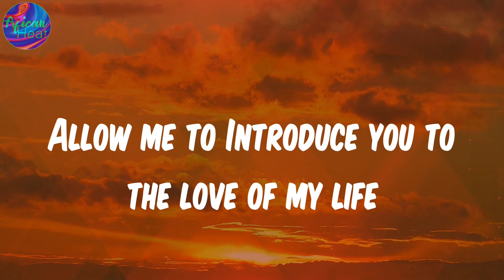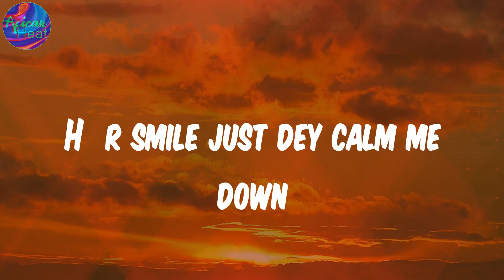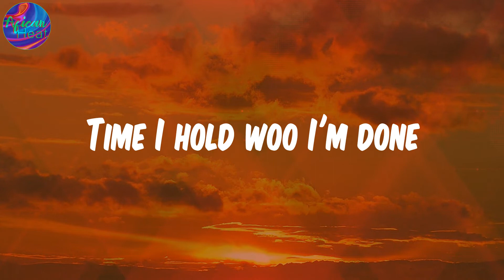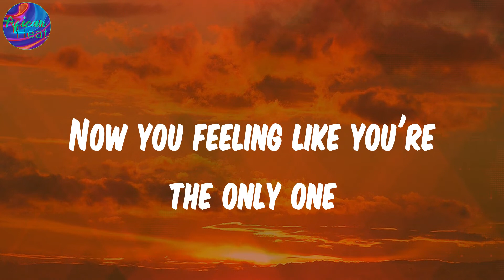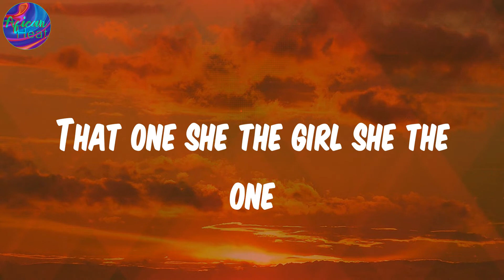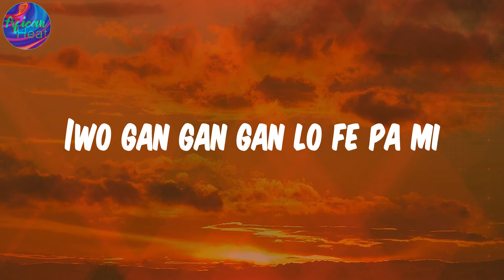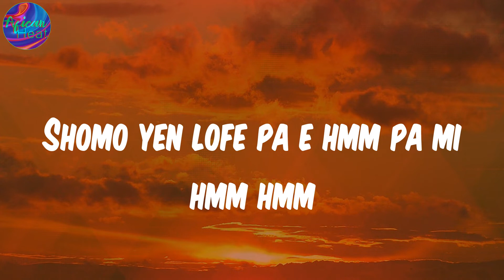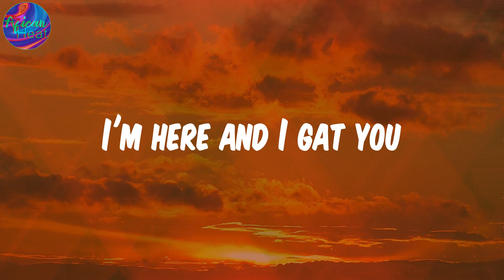(Lyrics) The Love Song (feat. Wande Coal) - M.I. Abaga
Lyrics:
They don't know
Iskaba
Chill chill chill
Ahhhh kilode
Omoyen fe ma pami ye
Iwo gan gan gan lo fe pa mi
Aduni mi ni ahhhh kilode
Omoyen lo ma pami ye (O fe pami ye)
Ebami wami pomoyen ni
Ahhhh kilode
Omoyen gan ma pami eh eh
Omoyen gan lofe pami
Ahhhh kilode
Shomo yen lofe pa e (Hmm no lie) pa mi
Allow me to Introduce you to the love of my life
Love her more than I love life
Yo that's wifey I feel nice
Swear down that's my guy my ride or die my confidant
Gave her old school game that Donkey Kong
I found me a tеn yeah who said that it can't be done
Hеr smile just dey calm me down
I use to feel like I don't belong
But now I feel like I'm the chosen one
Time I hold woo I'm done
When you hit a whole and whine
Now you feeling like you're the only one
Live life like you always young
But MI get sense to be done
That one she the girl she the one
That girl she the girl she the one
Ahhhh kilode
Ahhhh kilode
Ahhhh kilode
Shomo yen lofe pa e hmm pa mi hmm hmm
For the girl with the brown skin
Omo amma scale up the mountains
Just so you can know that you found him
And you always safe around him yeah
You don't have to be alone anymore
I'm here and I gat you
Yeah
Kilotunde kilotunde
Iyalaya anybody tole bamise
Tori iyalaya anybody tole bamise
Tori babalaya anybody to ba bamise
Anybody toba
Eh eh Babalawo gbe
Kan mi sofu Baba Wande
Gbemi ni baba Wande

M.I. Abaga, The Love Song, The Love Song lyrics , afro-pop, afrobeat, african music, nigerian music, south african music, amapiano, afro-fusion, highlife, dancehall, yoruba